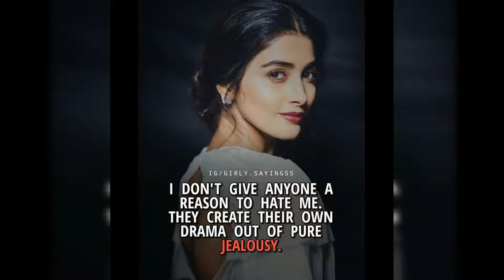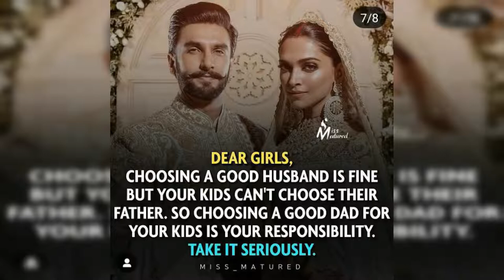Attitude🔥 and Motivational quotes|| @ J FOR JOKER LADY